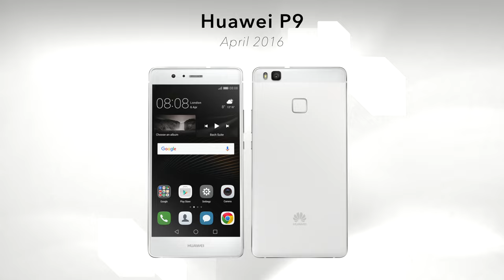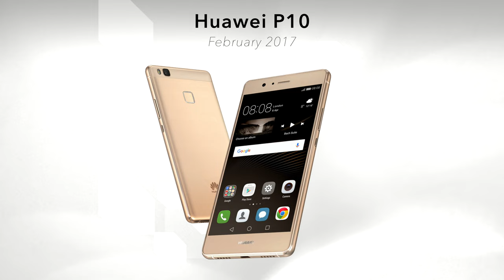History of the Huawei P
Launched in 2012, Huawei's P series smartphones with the Ascend P1, have evolved to epitomise cutting-edge technology and innovative design. Initially focused on sleek form factors and high performance, the series gained prominence with the P6 in 2013, boasting an ultra-thin body. The P40 series in 2020 embraced 5G technology and enhanced AI capabilities, reinforcing Huawei’s status as a leader in smartphone innovation despite global market challenges. In this video, we will explore the Huawei series in the last twelve years. These are the basic P series flagships. I haven’t included the Art, Lite, Plus, Pro, Pro+, Max and Ultra models.

Chapters:
00:00 Intro
00:02 Huawei Ascend P1
00:10 Huawei Ascend P2
00:19 Huawei Ascend P6
00:28 Huawei Ascend P7
00:36 Huawei P8
00:45 Huawei P9
00:54 Huawei P10
01:02 Huawei P20
01:10 Huawei P30
01:19 Huawei P40
01:28 Huawei P50
01:37 Huawei P60
01:45 Huawei Pura 70
01:55 Outro